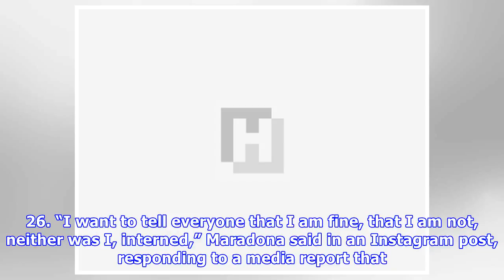Maradona says he’s fine after health scare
Argentina football great Diego Maradona said on June 27 he was fine after appearing to be taken ill during the South Americans’ roller-coaster World Cup win over Nigeria on June 26. “I want to tell ev.